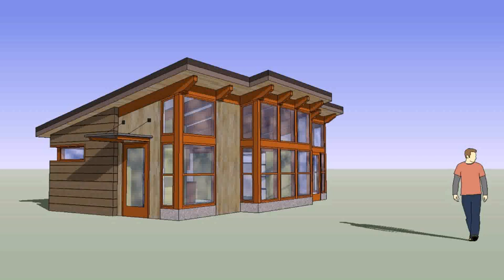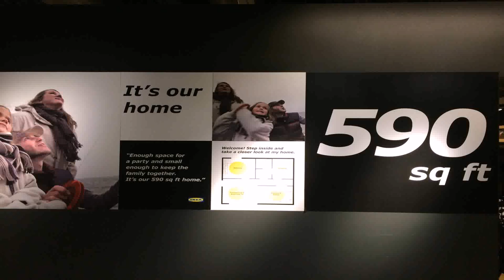550 Square Foot House Plans (see description)